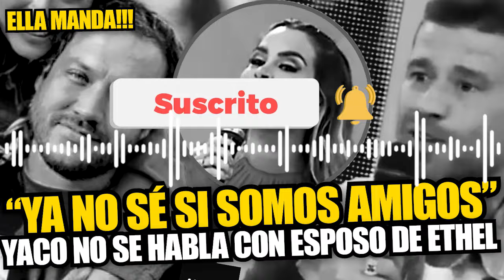Yaco IMPACTA al contar cómo es su relación CON esposo de Ethel: "Ya no sé si es mi causa"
Yaco Eskenazi no pudo evitar hablar sobre la amistad con Julián Alexander, esposo de Ethel Pozo, y a quien conoce hace 25 años. ¿El productor se alejó de él tras polémica?